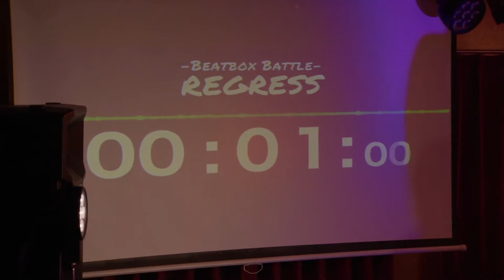RIKUYA vs Roxy｜BEST32 - Hokkaido beatbox Battle『REGRESS』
BEST32 ＝ 60秒1本勝負
※延長戦の場合、先攻後攻入れ替え60秒1本勝負。

【大会詳細】

・大会名　　 Beatbox Battle『REGRESS』
・開催日時　 5月14日(土) 14:30~
・開催場所     札幌EL MANGO
・大会内容     BEST32 トーナメント形式 オーディエンス票バトル
・主催　　　 YUTA /NOYK /NERF

【↓RIKUYA・SNS関連はこちら↓】

【↓Hokkaido BeatboxSNS関連はこちら↓】